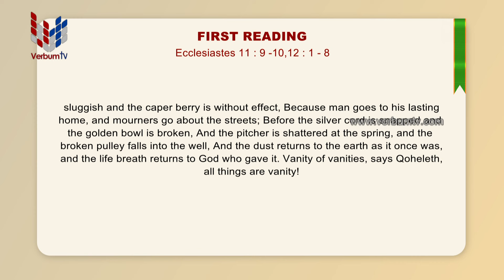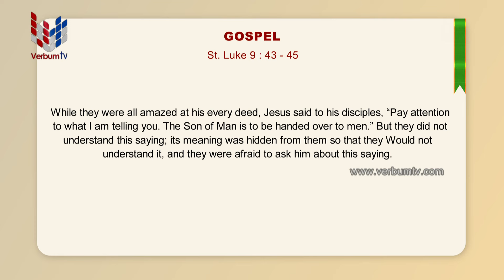SRIWACHANAYANO (ශ්‍රී වචනයාණෝ) ENGLISH - EP 3343 - 28 09 2024